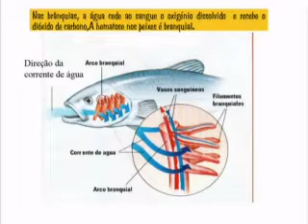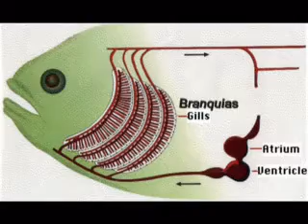PEIXES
RESPIRAÇÃO
DIGESTÃO
CIRCULAÇÃO